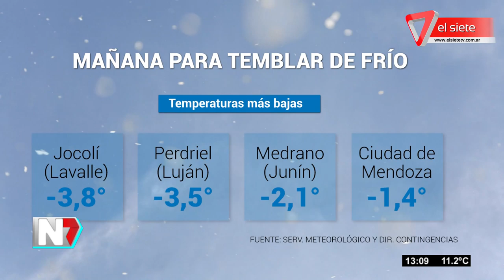Frío en Mendoza